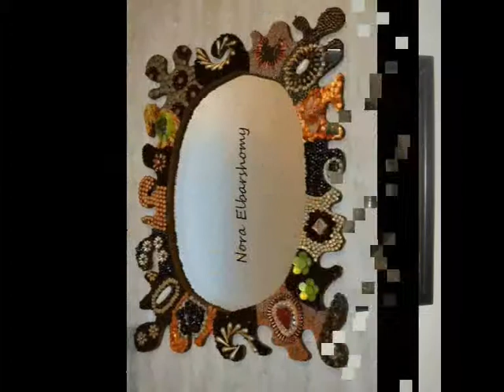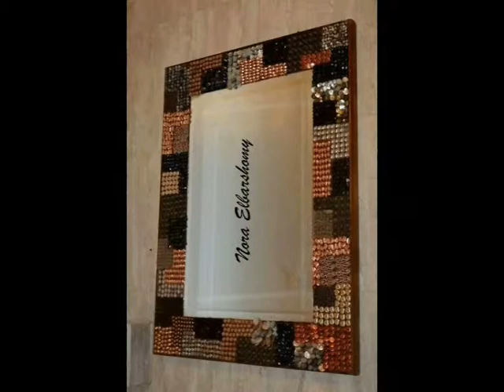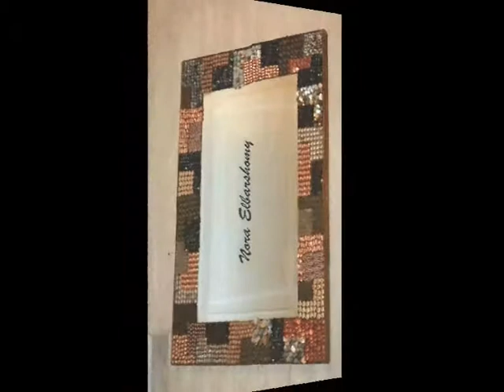المصممة نورا البرشومي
المصممة نورا البرشومي موسيقى هادئة الكليب اهداء الي المصممة نورا البرشومي